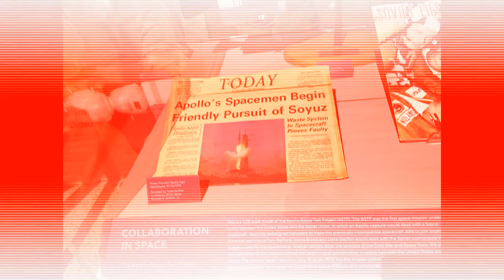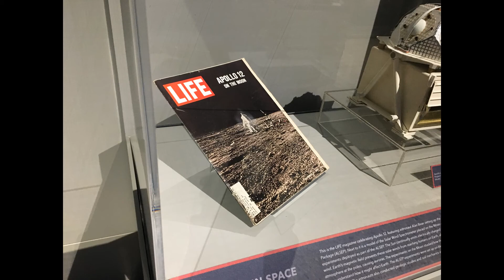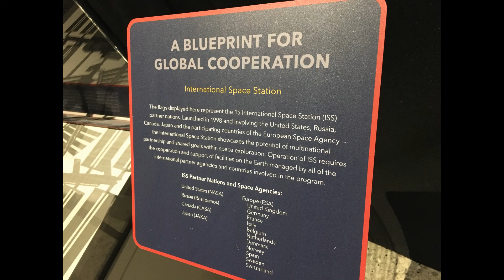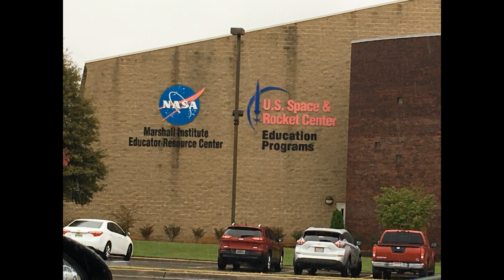🚀 U.S. Space & Rocket Center 4/7 ✨ Huntsville Alabama USA 🌙 Davidson Center for Exploration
(Video Series) My mother and I visited the Space & Rocket Center in Alabama. We saw many wonderful creations of science made to explore the moon, mars, planets, galaxy and universe!

Mi madre y yo visitamos el Space & Rocket Center en Alabama. ¡Vimos muchas creaciones maravillosas de la ciencia hechas para explorar la luna, Marte, los planetas, la galaxia y el universo!

Мы с мамой посетили Центр космических и ракетных исследований в Алабаме. Мы видели много замечательных научных разработок, созданных для исследования Луны, Марса, планет, галактики и вселенной!

我和我的母親參觀了阿拉巴馬州的太空與火箭中心。 我們看到了許多探索月球，火星，行星，星系和宇宙的奇妙科學創造！

我和我的母亲参观了阿拉巴马州的太空与火箭中心。 我们看到了许多探索月球，火星，行星，星系和宇宙的奇妙科学创造！

मेरी माँ और मैंने अलबामा में अंतरिक्ष और रॉकेट केंद्र का दौरा किया। हमने चांद, मंगल, ग्रहों, आकाशगंगा और ब्रह्मांड का पता लगाने के लिए बनाई गई विज्ञान की कई अद्भुत कृतियों को देखा!

Ma mère et moi avons visité le Space & Rocket Center en Alabama. Nous avons vu de nombreuses créations scientifiques merveilleuses faites pour explorer la lune, mars, les planètes, la galaxie et l'univers!

Meine Mutter und ich besuchten das Space & Rocket Center in Alabama. Wir haben viele wundervolle Kreationen der Wissenschaft gesehen, die gemacht wurden, um den Mond, den Mars, die Planeten, die Galaxie und das Universum zu erforschen!

Minha mãe e eu visitamos o Space & Rocket Center no Alabama. Vimos muitas criações maravilhosas da ciência feitas para explorar a lua, marte, planetas, galáxia e universo!

母と私はアラバマ州のスペース＆ロケットセンターを訪れました。 月、火星、惑星、銀河、宇宙を探索するために作られた多くの素晴らしい科学の創造物を見ました！

어머니와 나는 앨라배마의 우주 로켓 센터를 방문했습니다. 우리는 달, 화성, 행성, 은하계 및 우주를 탐험하기 위해 만들어진 많은 훌륭한 과학 창조물을 보았습니다!

Ibu saya dan saya melawat Pusat Angkasa & Roket di Alabama. Kami melihat banyak ciptaan sains yang menarik untuk meneroka bulan, mars, planet, galaksi dan alam semesta!

แม่ของฉันและฉันไปเยี่ยมศูนย์อวกาศและจรวดในอลาบามา เราเห็นการสร้างสรรค์ทางวิทยาศาสตร์ที่ยอดเยี่ยมมากมายที่ทำขึ้นเพื่อสำรวจดวงจันทร์ดาวอังคารดาวเคราะห์กาแล็กซี่และจักรวาล!

Random Vlogs by James at Random Times!

СПАСИБО!
谢谢！
¡GRACIAS
धन्यवाद!
DANKE!
JE VOUS REMERCIE!
OBRIGADO!
!תודה
ありがとうございました！
고맙습니다!
감사합니다!

Daily videos vlog vlogging from my life. Videos diarios de mi vida. Ежедневные видеоролики из моей жизни. 来自我生活的每日视频。 मेरे जीवन के दैनिक वीडियो Des vidéos quotidiennes de ma vie. Tägliche Videos aus meinem Leben. Vídeos diários da minha vida. 私の人生からの毎日のビデオ。 내 인생의 일일 비디오. Daglige videoer fra mit liv. Dagelijkse video's uit mijn leven. Araw-araw na mga video mula sa aking buhay. Καθημερινά βίντεο από τη ζωή μου. Video giornalieri della mia vita. Video harian dari hidupku എന്റെ ജീവിതത്തിൽ നിന്നുള്ള ദൈനംദിന വീഡിയോകൾ.  Video harian dari hidup saya. Миний амьдралын өдөр тутмын видео. Daglige videoer fra livet mitt. Дневни видео снимци из мог живота. Denné videá z môjho života. Video hàng ngày trong cuộc sống của tôi. 每天的视频博客，这是我一生的博客。